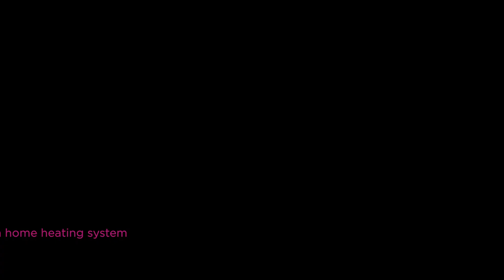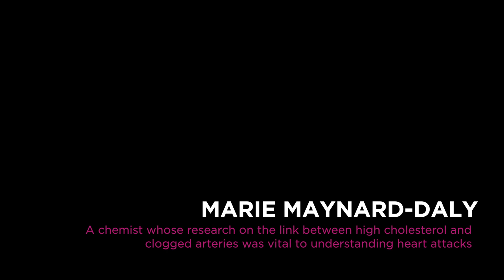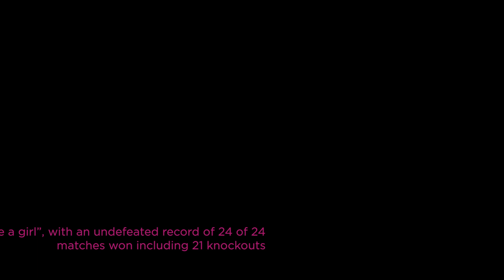BlackWomenDidThatAwards "The Director's Cut"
Take a journey through the achievements of Black women as we set the stage for the most electric evening in Harlem!